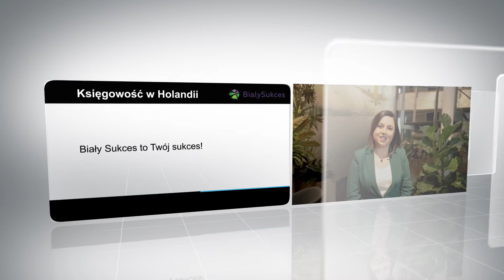Biały Sukces rozliczenie podatku